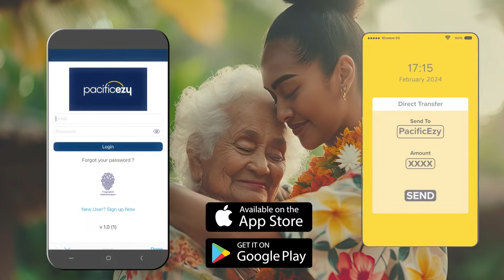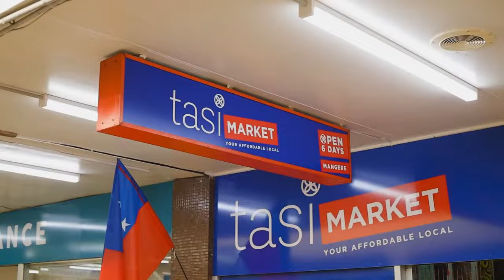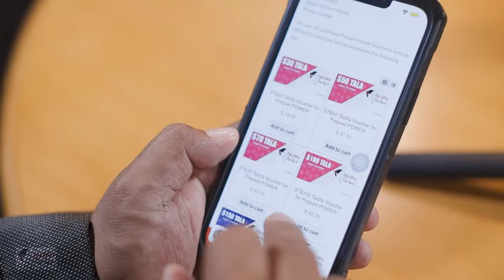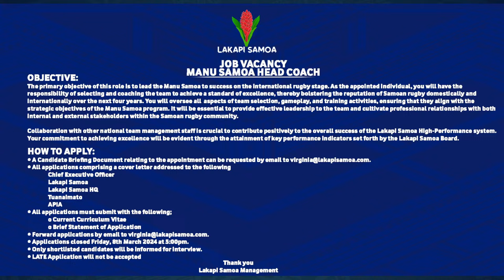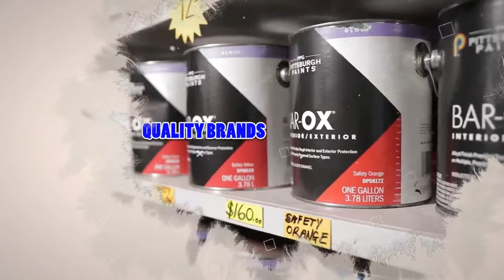SPORTS TALANOA with Toleafoa Andy Aiolupotea, Aumua To'o Vaega & Asiata Pio Vaoliko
Weekly Sports podcast hosted by former Manu Samoa players Toleafoa Andy Aiolupotea and Aumua To'o Vaega and BluwaveTV's very own, Asiata Pio Vaoliko

SMI Hardware NZ
Ray White - Tagaloa Manase
Tasi Market
Pacificezy